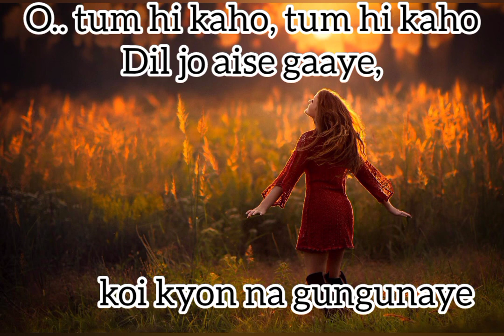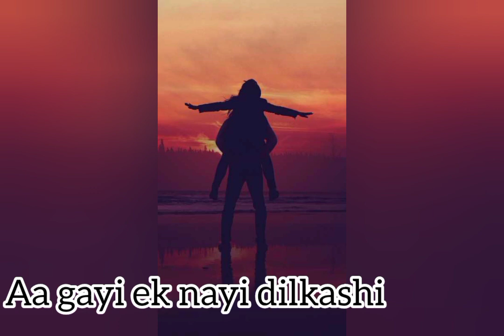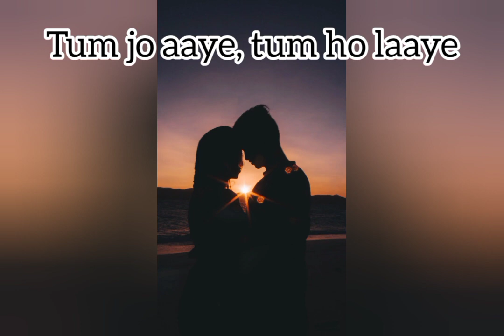Meri zindagi main aaye ho from movie Armaan sung by Sonu Nigam and Sunidhi Chauhan